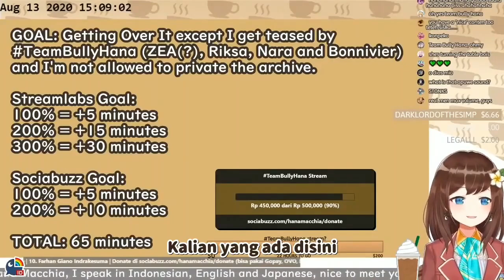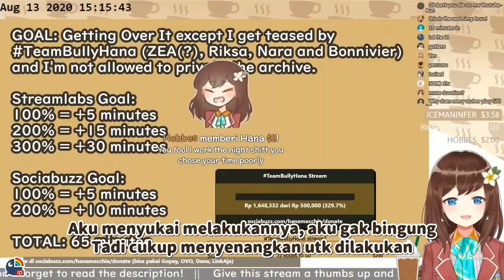【Nijisanji ID Clip】Hana: "Gabut? Temenin dong"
... If I get flustered, the stream ends.【NIJISANJI ID | Hana Macchia】

Mbak Hana: @HanaMacchia

Submitted: A-Kun
Thumbnail: A-Kun